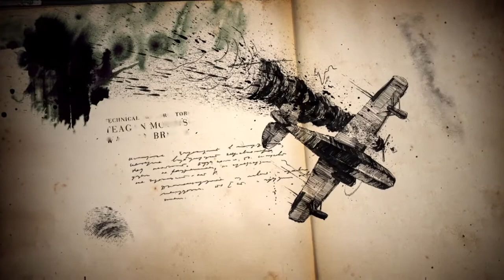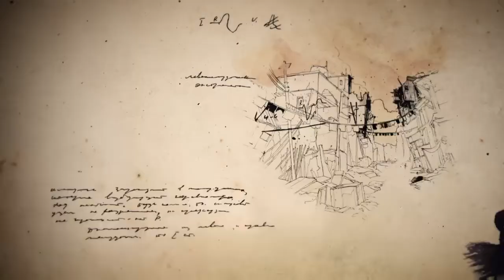ACCORDING TO PLAN | Uncharted 4: A Thief’s End Part 3